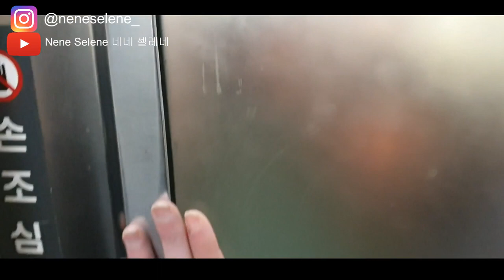4년 후 드디어 졸업하고 비자 신청했다! I finally graduated and applied for new visa!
저는 드디어 졸업했고 모델 비자도 신청했습니다. 이제 제 인생에 새로운 이야기가 시작할 수 있습니다 :)

Hello everyone last friday I graduated and I applied for my new visa. I can finally start a new chapter in my life!